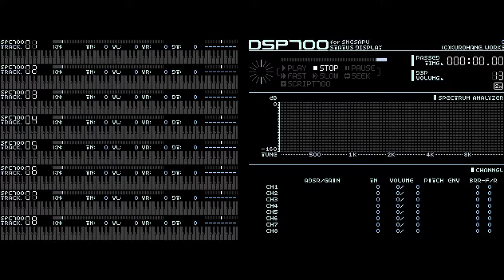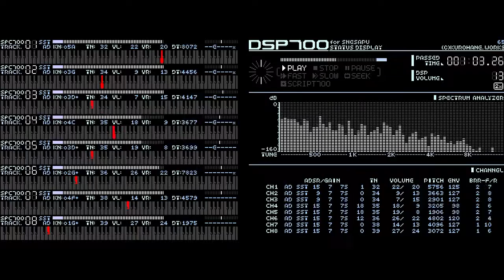[Comparison]FF5 - Matoya (SFC Version) - Dictation and Original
Dictation: 0:00
Original:   1:08